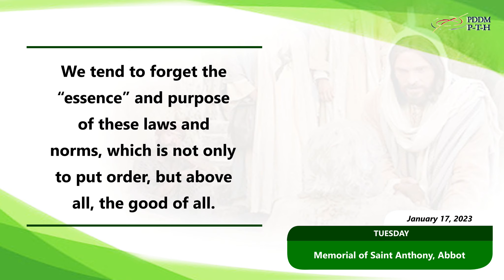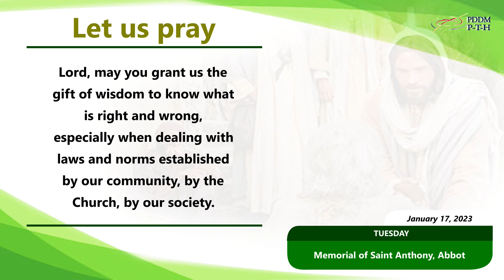January 17, 2023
Jesus said, “The Sabbath was made for man, not man for the Sabbath. So the Son of Man is master even of the Sabbath.” (Mk 2:27-28)